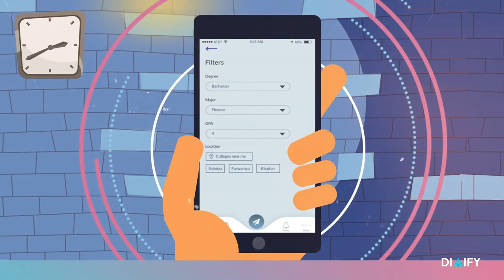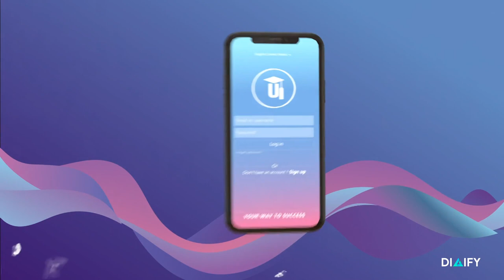U App | Motion Graphics film - Animaton Studio Services - Dubai, Kuwait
This is our latest animation project for UAPP, the ultimate university selection app! Our animation studio is thrilled to present this 2D motion graphics animation, designed to highlight the key benefits and features of UAPP in a fun and professional way.

Our process started with storyboarding, where we worked closely with the UAPP team to develop a narrative that would showcase the app's unique features. We then moved on to concept development, brainstorming ideas for the visual style and overall design of the animation.

Once we had a solid concept in place, our talented team of artists and designers got to work on creating the assets for the animation. From characters to backgrounds to icons and more, we carefully crafted each element to ensure a cohesive and visually appealing final product.

Next came the animation stage, where our animators brought the story and assets to life with fluid and engaging movement. We worked tirelessly to ensure each motion was smooth and dynamic, creating a dynamic and engaging viewing experience for the audience.

Finally, we added the finishing touches with sound design, carefully selecting the right music and sound effects to enhance the overall mood and tone of the animation. We believe that every aspect of an animation is important, and sound design is no exception.

Overall, we're incredibly proud of this animation for UAPP, and we hope that it effectively communicates the app's benefits and features to potential users.

Digify Digital is an Integrated Digital Marketing & Consulting Agency located in Dubai & Kuwait. We offer remarkable digital experiences across the consumer journey to our diverse industry clients to help them achieve measurable success.

Services Offered:
Paid Media - Google Ads & Social Media Ads
eCommerce Marketing Solutions
Organic Marketing - SEO Services
UI UX Design Services
Digital Consultation & Digital Strategy